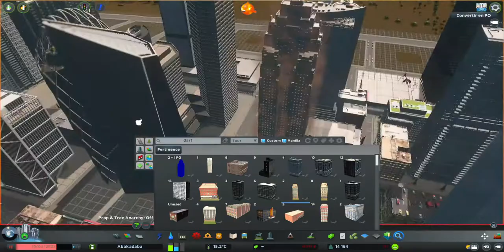Abakadaba S2 Ep 4 | Expand the Downtown | Cities Skylines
Hello Everyone, in this Episode, we are going to Extend the Downtown, we are going to add the highest Skyscraper in Abakadaba, an Opera House, many Skyscrapers, but also Old Buildings, a Park and modern buildings

Abakadaba is a series on a tropical island, Abakadaba has its own country which is called the same name as the city. Abkadaba inspired by American elements although Abakadaba is a fantasy land that is located in Asia. Abakadaba is also a tourist island, and famous for being rich and luxurious, but behind this rich aspect, some neighborhoods are poor.

French Version \/

Bonjour à Tous, dans cette Épisode, nous allons Étendre le Downtown, nous allons ajouter le plus haut Gratte-Ciel de Abakadaba, un Opéra, beuacoup de Gratte-Ciels, mais aussi des Bâtiments Anciens, un Parc et des bâtiments moderne

Abakadaba est une série sur une île tropicale, Abakadaba possede son propre pays qui s'apelle le même nom que la ville. Abkadaba inspirée des éléments américain bien que Abakadaba est un pays imaginaire qui se situe en Asie. Abakadaba est aussi une île touritique, et qui réputée pour etre riche et luxueux, mais derière cette aspecte riche, certains quartiers sont pauvre.

Arab Version \/

مرحبًا بالجميع ، في هذه الحلقة ، سنقوم بتوسيع وسط المدينة ، وسنضيف أعلى ناطحة سحاب في أباكادابا ، ودار الأوبرا ، والعديد من ناطحات السحاب ، ولكن أيضًا المباني القديمة ، والحديقة والمباني الحديثة

Abakadaba هي سلسلة في جزيرة استوائية ، Abakadaba لها بلدها الذي يطلق عليه نفس اسم المدينة. أبكادابا مستوحاة من العناصر الأمريكية على الرغم من أن أبكادابا هي أرض خيالية تقع في آسيا. أباكادابا هي أيضًا جزيرة سياحية ، وتشتهر بكونها غنية وفاخرة ، ولكن خلف هذا الجانب الغني ، تكون بعض المشاجرات فقيرة.

Korean Version \/

안녕하세요 여러분, 이번 에피소드에서는 다운타운을 확장 할 예정입니다. 아 바카 다바에서 가장 높은 고층 건물, 오페라 하우스, 많은 고층 건물뿐만 아니라 오래된 건물, 공원 및 현대 건물도 추가 할 예정입니다.

아 바카 다바는 열대 섬의 시리즈로, 아 바카 다바에는 도시와 같은 이름으로 불리는 나라가 있습니다. Abakadaba는 아시아에 위치한 환상의 땅이지만 미국 요소에서 영감을 얻은 Abkadaba. 아 바카 다바도 관광 섬으로 부유하고 호화로운 것으로 유명하지만,이 풍요로운면 뒤에는 일부 싸움이 가난합니다.

Spanish Version \/

Hola a todos, en este episodio, vamos a extender el centro, agregaremos el rascacielos más alto de Abakadaba, una ópera, muchos rascacielos, pero también edificios antiguos, un parque y edificios modernos.

Abakadaba es una serie en una isla tropical, Abakadaba tiene su propio país que se llama con el mismo nombre que la ciudad. Abkadaba se inspira en elementos estadounidenses aunque Abakadaba es una tierra de fantasía que se encuentra en Asia. Abakadaba también es una isla turística y famosa por ser rica y lujosa, pero detrás de este aspecto rico, algunas disputas son pobres.

German Version \/

Hallo allerseits, in dieser Folge werden wir die Innenstadt erweitern. Wir werden den höchsten Wolkenkratzer in Abakadaba, ein Opernhaus, viele Wolkenkratzer, aber auch alte Gebäude, einen Park und moderne Gebäude hinzufügen

Abakadaba ist eine Serie auf einer tropischen Insel. Abakadaba hat ein eigenes Land, das den gleichen Namen wie die Stadt trägt. Abkadaba inspiriert von amerikanischen Elementen, obwohl Abakadaba ein Fantasieland ist, das sich in Asien befindet. Abakadaba ist auch eine Touristeninsel und berühmt dafür, reich und luxuriös zu sein, aber hinter diesem reichen Aspekt stehen einige Streitigkeiten arm.

Simplified Chinese \/

大家好，在本集中，我们将扩展市区，我们将在阿巴卡达巴添加最高的摩天大楼，歌剧院，许多摩天大楼，以及旧建筑物，公园和现代建筑

Abakadaba是一个热带岛屿上的系列，Abakadaba有自己的国家，与城市同名。 阿巴卡达巴受到美国元素的启发，尽管阿巴卡达巴是位于亚洲的幻想之地。 阿巴卡达巴也是一个旅游岛，以富裕和豪华而闻名，但是在这种富裕的方面背后，有些争执很穷。